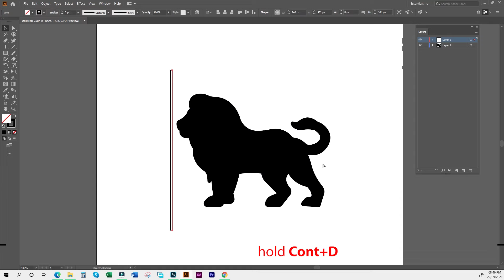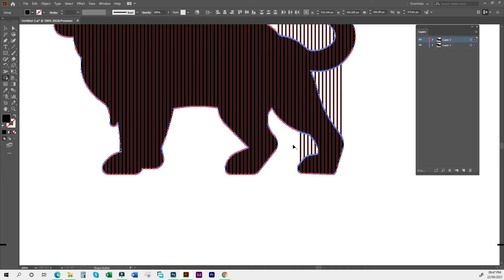How To Create Line Art Logo in Illustrator | Adobe Illustrator Tutorial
Adobe Illustrator & Photoshop Tutorial.

Today, I will show you, How to Create Line Art Logo in Illustrator in very simple steps.

Step o1
Drag & drop a shape which you want make logo. That must be vector mode for this method.

Step 02
Take line with line segment tool from tool bar with hold shift button.

Step 03
Copy the line with 02 point distance. Stay selecting the line Then hold the cont & d button for duplicate line end the shape.

Step 04
Select all element & go to object menu for expand.

Step 05
Selecting the all element then choose the shape builder tool for delete outline from the shape

Like I did in the last Tutorial, I am asking you to comment with the most valuable thing that you find in this video, and I will mention the best comments in the next Tutorial.